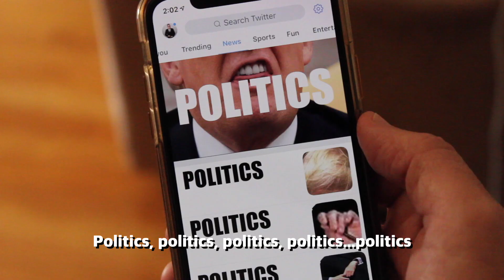I'M SO SICK OF POLITICS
(thanks to Matt Clarke, David Milchard, Jayne Sharp, and Drea KnowsBest!)

Follow me for more fun videos and content!

Follow my kids too!

Brittlestar’s comedic and family-friendly but irreverent videos have been seen more than 300 MILLION times on various platforms.

With a global fanbase of almost 1 MILLION people, an invitation to the White House, speaking engagements all over North America, starring in the Dreamworks TV show ‘Kid vs Parent’ with his youngest son, collaborations with celebs such as The Property Brothers, and meet-and-greets at PlaylistLive with 20,000 fans strong, Brittlestar is living the social media celebrity dream… not bad for a Dad from the suburbs.

Brittlestar, or Stewart Reynolds (as his mom calls him when he’s in trouble), is the father of two teen boys, Owen and Gregor (both well-known creators online). These three guys, along with Brittlestar’s wife, Shannon (co-star of their successful The Morning Show Thing live stream on Facebook), have created viral videos for a variety of brands and organizations such as Disney, ESPN, Subway, CBC, Walmart, and others.

@brittlestar pretty much everywhere